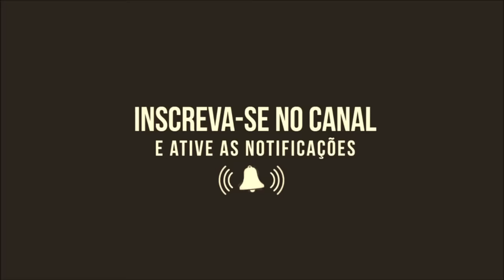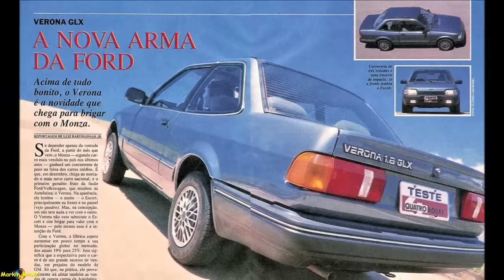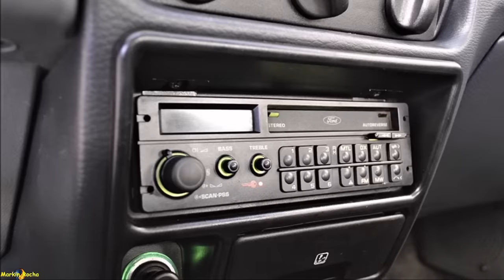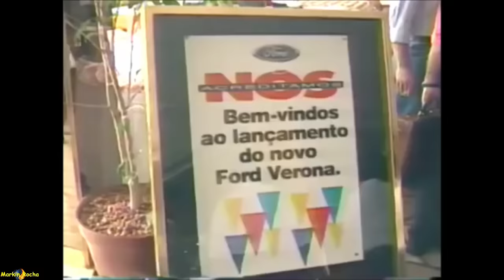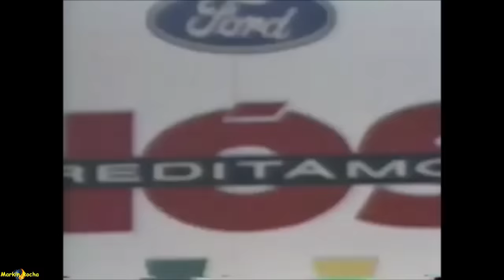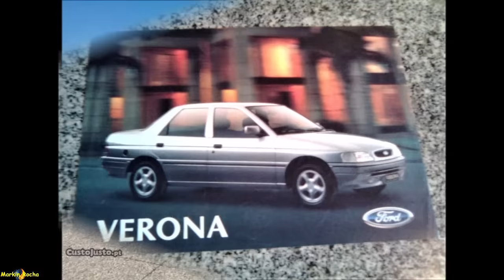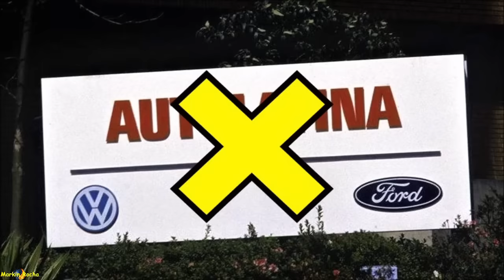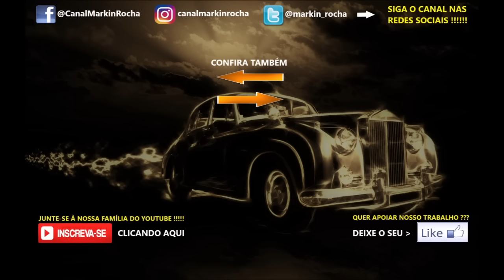VERONA: História Completa Comerciais Antigos Fatos e Fotos de Sua Trajetória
Neste vídeo o Canal Markin Rocha traz até você a trajetória do sedan médio da Ford feito em parceria com a Volkswagen, o VERONA, em um vídeo repleto de curiosidades, belas imagens e propagandas antigas da época! Tudo que você precisa saber sobre o primeiro fruto da Autolatina está aqui !!

QUER CONFERIR OUTROS CARROS QUE FIZERAM SUCESSO NO BRASIL? VOCÊ ESTÁ NO LUGAR CERTO! JUNTE-SE A NÓS!!